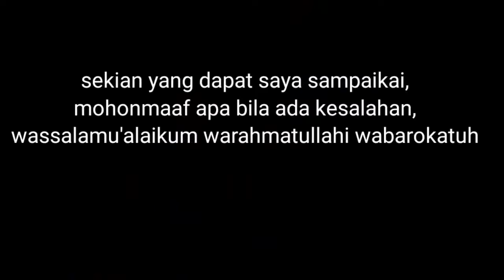29362021 | AL HIDAYAH | 500032060660 | IRFAN HAK | KAB. TASIKMALAYA